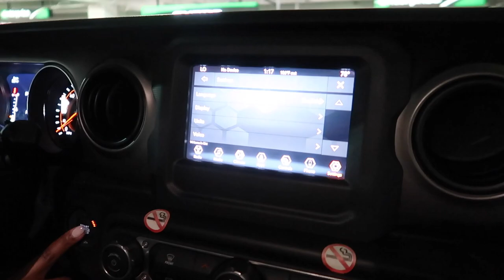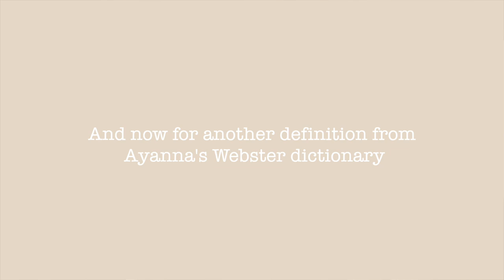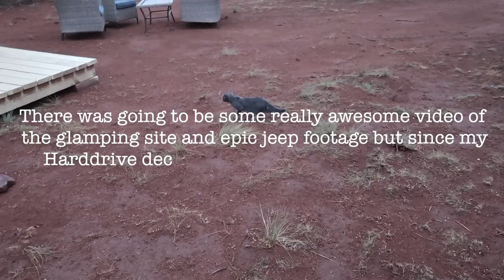ARIZONA TRAVEL VLOG 2021 |Phoenix road trip, Glamping at the Grand Canyon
Traveling to Phoenix, Arizona in July of 2021 vlog with my Dad and Sister, Family Road Trip through Arizona.

We started at Sky harbor international airport in Phoenix, Arizona. We rented a jeep for our road trip adventures and headed to Grand Canyon National Park Campsite while making a few stops along the way. The best Mexican food in Phoenix, Arizona at Marisco’s Playa Hermosa, Pit Stop with amazing Mountain Views of Arizona and settling at our Grand Canyon Glamping site Airbnb Dome, all while blasting a banging road trip playlist.
Mariama xo

FAQ
➭what do you use to film?: Sony A7iii
canon G7x
➭editor?: FCPX
➭where are you based? New York City

Code:
KYIBWPBYUP76X2GQ,
PVWUKZ6IYKJ5BMCA,
LZT7VPWFFBIYRQCK,
RUFUWPGM3JYUNIEO,
R9O7LXXYGZJ3VXEI